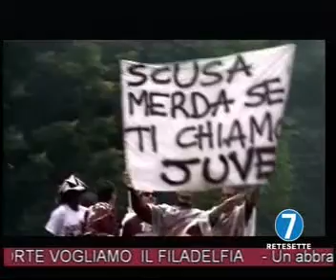21/05/12 - ReteSette (3^) post Ritorno in serie A del TORO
_ Sfilata fino a Piazza San Carlo
_ FestA e interviste ai tifosi